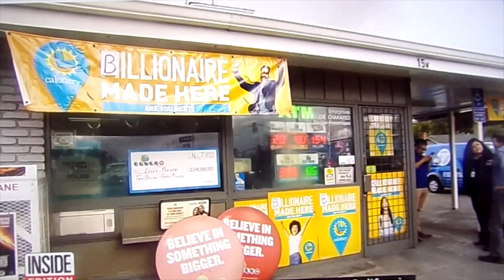$2 04 BILLION DOLLAR WINNER NAMED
$2.04 Billion Dollars Winner did not show up for the press conference. Question - Would you show up at the press conference?